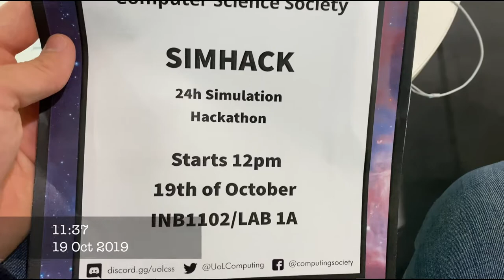Work vs Uni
A little discussion about what work life is like vs university life, sort of. Sorry this video is so late and that it's so disjointed.